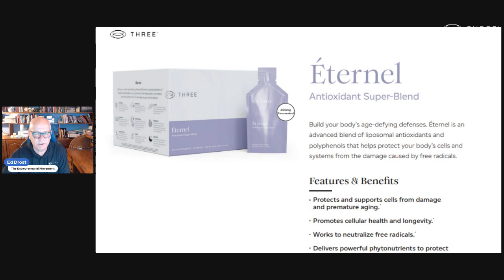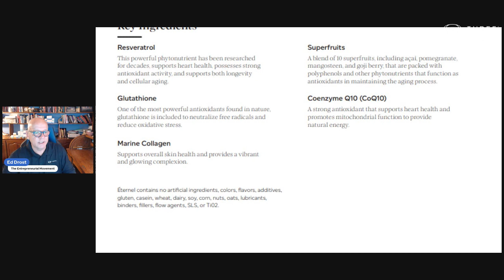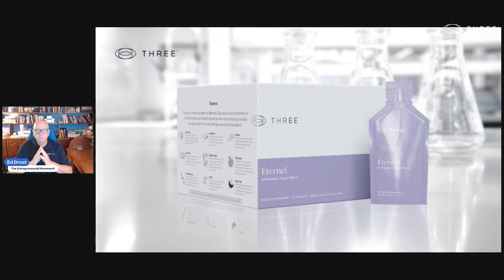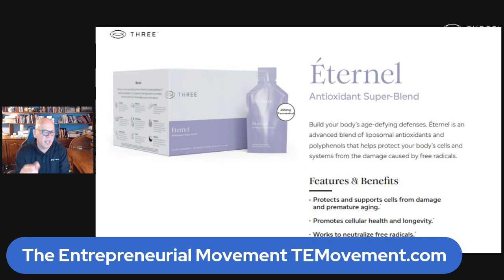THREE Wellness Eternel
THREE Wellness Eternel with Cellular Absorption Technology

As we become more health-conscious, we are always on the lookout for the best nutritional supplements to take. One of the emerging trends in this area is the use of superfoods with cellular absorption technology. But what exactly is this technology and how does it help us get the most out of our supplements? TEMovement.com

THREE Wellness Cellular absorption technology is a way to improve the absorption of nutrients in the body. It involves breaking down the nutrients into smaller particles so that they can be more easily absorbed by the cells in our body. This makes it more likely that we will actually absorb the nutrients we are taking, rather than just excreting them in our urine.

This technology is particularly effective when used with superfoods, which are foods that are packed with nutrients and antioxidants. Superfoods are often recommended as a way to achieve optimal health, but the problem is that many of the nutrients they contain are difficult to absorb. THREE Wellness Cellular absorption technology helps to solve this problem by making it easier for our bodies to extract the nutrients from these foods.

One of the THREE  best nutritional supplements to take if you're interested in cellular absorption technology is a multivitamin complex. These supplements are designed to provide a wide range of vitamins and minerals that may be missing from a typical diet. By using this technology, multivitamins can deliver these nutrients more effectively, helping to fill gaps in our nutrition.

When shopping for the best nutritional supplements with THREE Wellness cellular absorption technology, it's important to look for products that are designed with proactive wellness in mind. This means looking for supplements that use high-quality ingredients, and that are formulated to support overall health and wellbeing. By choosing supplements that are designed with this in mind, you can be sure that you're getting the most out of your investment.

In conclusion, THREE Wellness cellular absorption technology is an exciting new area of research that has the potential to transform the way we think about nutritional supplements. By using this technology, we can improve our health and well-being by making it easier for our bodies to absorb the nutrients we need. And when it comes to choosing the best nutritional supplements, products that use this technology can offer significant benefits when it comes to supporting our overall well-being. So if you're looking to take charge of your health, be sure to consider supplements that incorporate cellular absorption technology.